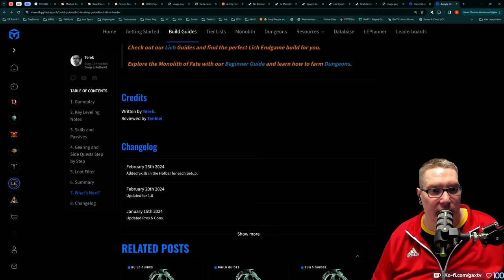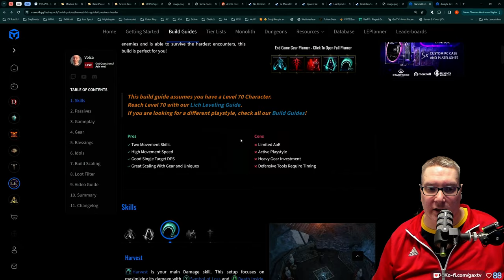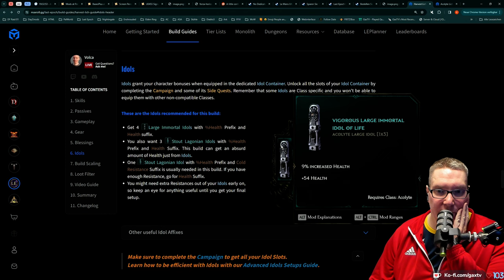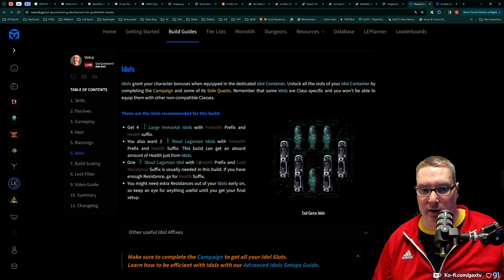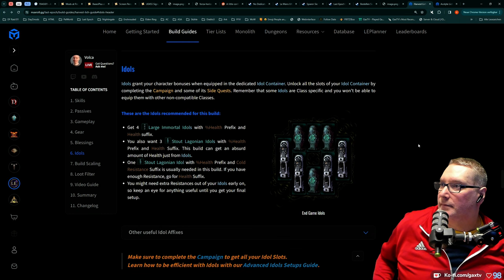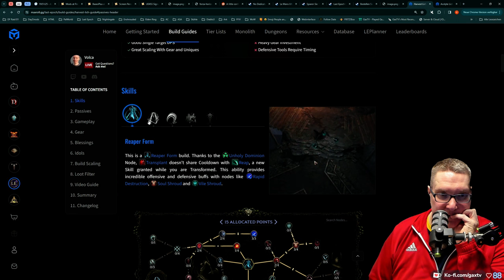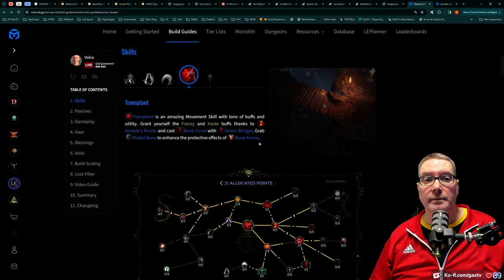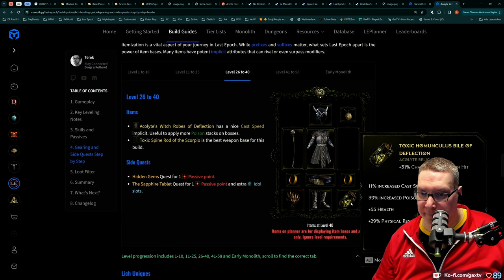Gax in Last Epoch - Tag 02 Folge 03 - Hammer Hack and Slay Game macht einfach Spaß!